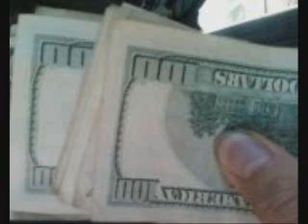gooch da kidd bumpin